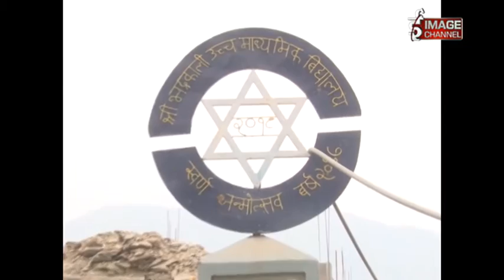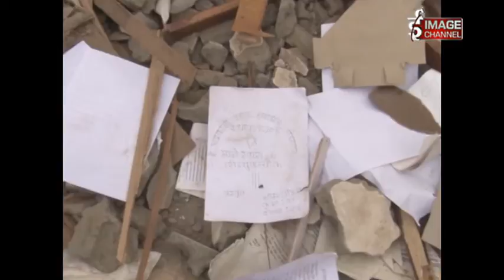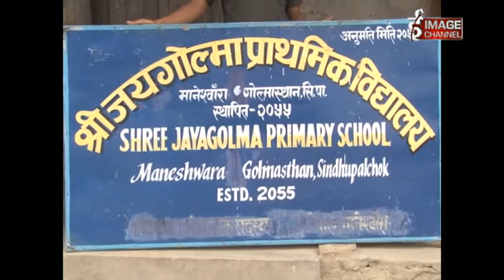Rupantaran - Sindhupalchowk ko Istithi - Ashad 14